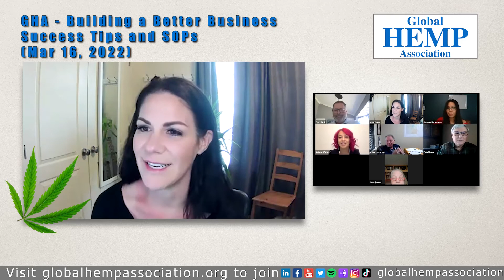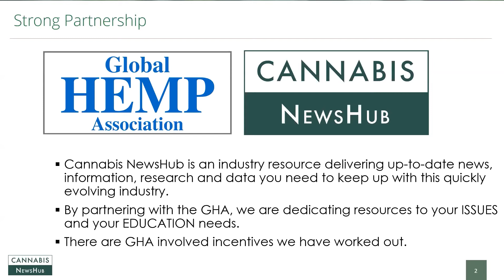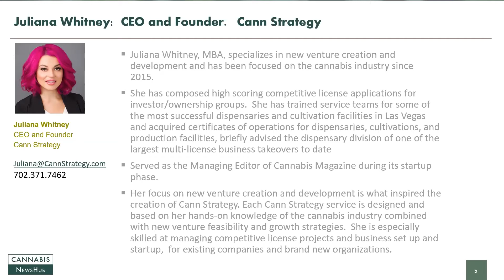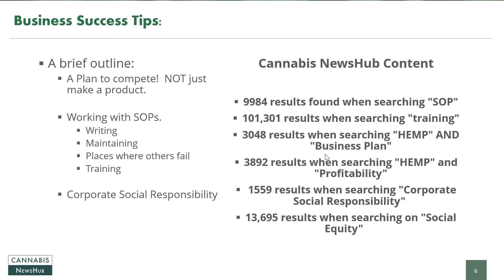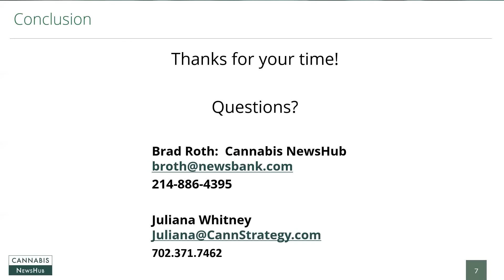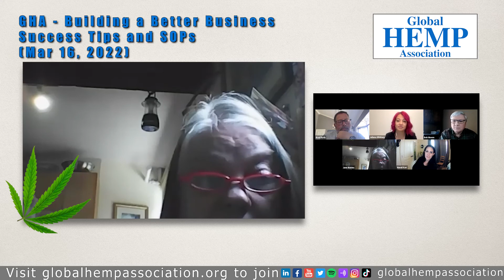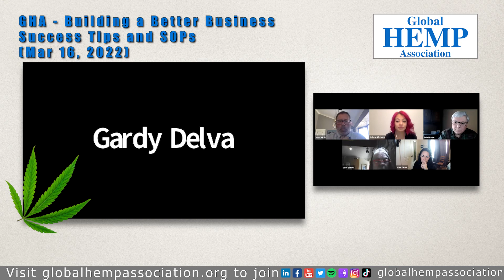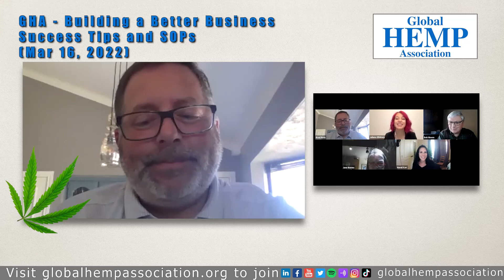GHA - Building a Better Business Success Tips and SOPs (Mar 16, 2022)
Juliana Whitney, MBA, specializes in new venture creation and development and has been focused on the cannabis industry since 2015.  She has composed high-scoring competitive license applications for investor/ownership groups.  She has trained service teams for some of the most successful dispensaries and cultivation facilities in Las Vegas and acquired certificates of operations for dispensaries, cultivations, and production facilities, briefly advised the dispensary division of one of the largest multi-license business takeovers to date, and were Managing Editor of Cannabis Magazine during its startup phase.

Her focus on new venture creation and development is what inspired the creation of Cann Strategy. Each Cann Strategy service is designed and based on her hands-on knowledge of the cannabis industry combined with new venture feasibility and growth strategies.  She is especially skilled at managing competitive license projects and business setup and startup, for existing companies and brand new organizations.

Talking Points:

1. Business success tips.  Not just growing your business but creating business plans that enable you to compete.
2. SOPs.  Standard Operating Procedures and how important they are for a company to have as a well-written guideline and most importantly ADHERENCE.
3. Training/Education in all the correct segments of your business.